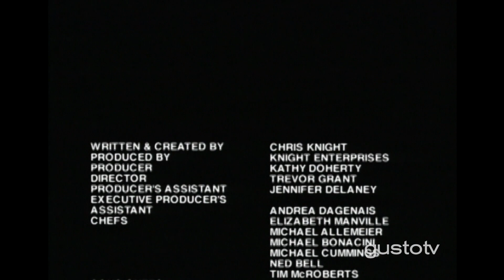FULL EPISODE #3 | Cook Like A Chef | Michael Allemeier | Gusto TV